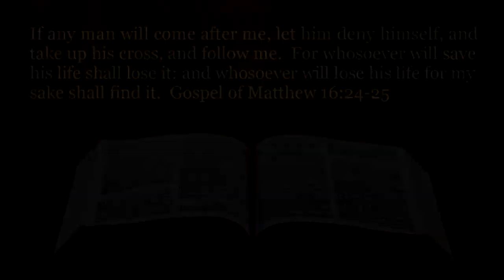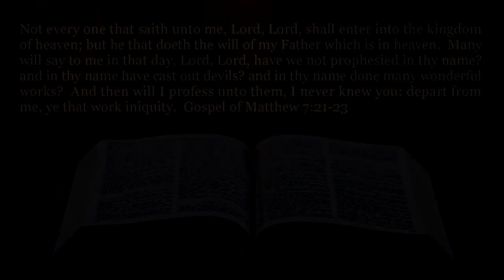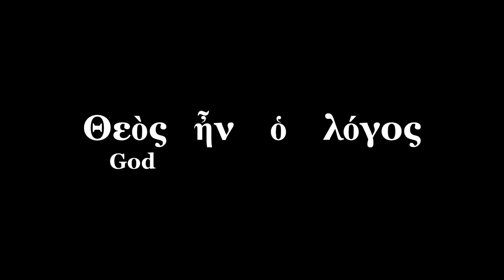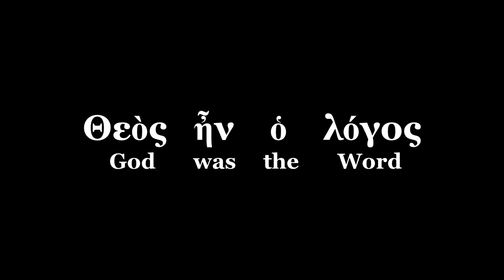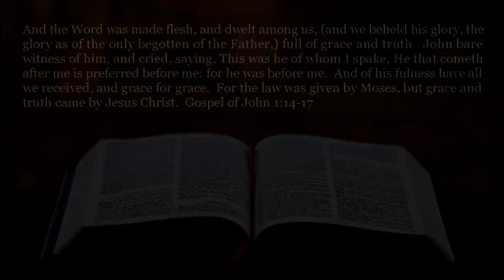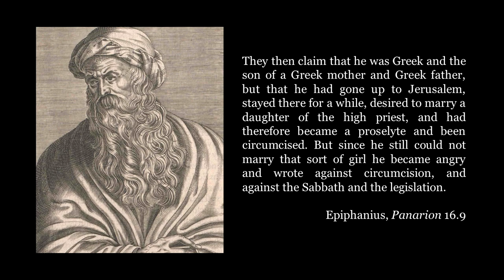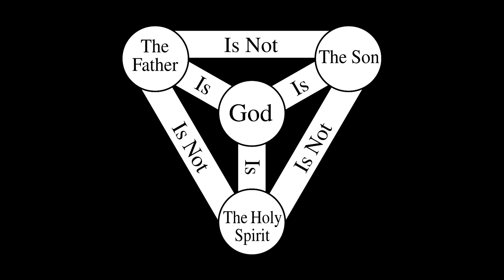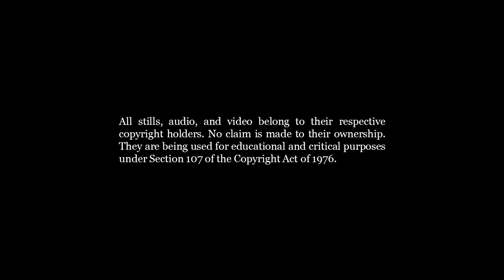The Lies of Yusuf Estes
Islamic apologists typically refuse to deal with what the Bible actually teaches.  Instead, they lie.  In this video, we examine the lies of Yusuf Estes, who claims to have been a Christian preacher before converting to Islam in 1991.  He has spoken around the world, and his videos have had 10's of millions of views on YouTube.  The video concludes with an invitation for Muslims to watch An Earnest Plea to Muslims, a video that contrasts what the Bible actually says with what Muslim apologists say about it.  This is a presentation of Christ Presbyterian Church of Magna, Utah a congregation of the Orthodox Presbyterian denomination.